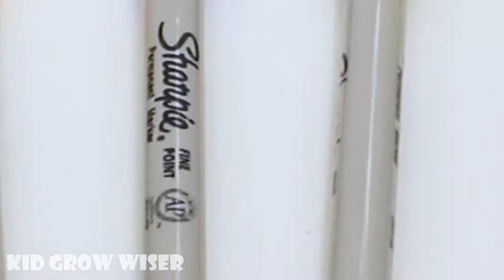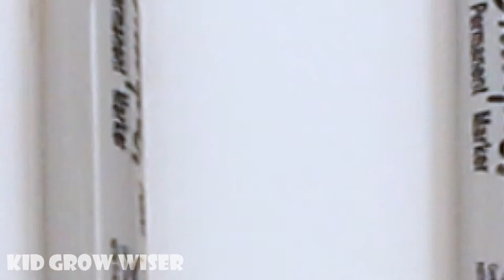Learn colors and numbers for kids with coloring Halloween Spider into Pyrex Round Bowl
Halloween Spider into Pyrex Round Bowl